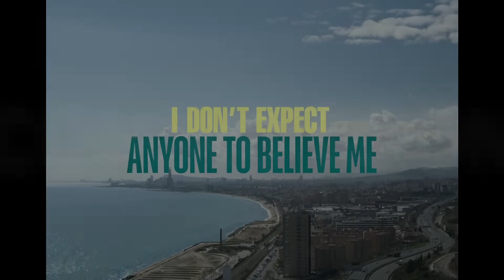I Don't Expect Anyone to Believe Me Official Teaser Netflix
Juan Pablo Villalobos travels with his girlfriend Valentina to study a PhD in Literature in Barcelona. But before he leaves Mexico, he gets involved in a criminal network, which inspires him to write the novel of his dreams, while his life takes absurd and sinister turns.
Based on the novel by Juan Pablo Villalobos, and directed by Fernando Frías de la Parra ('I'm No Longer Here'), the film 'I Don't Expect Anyone to Believe Me' is coming soon, only on Netflix.